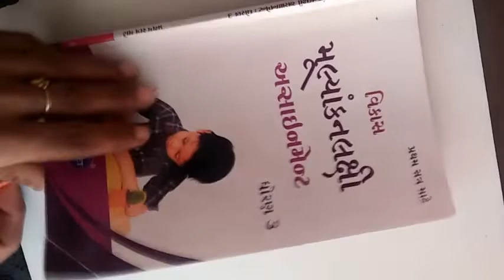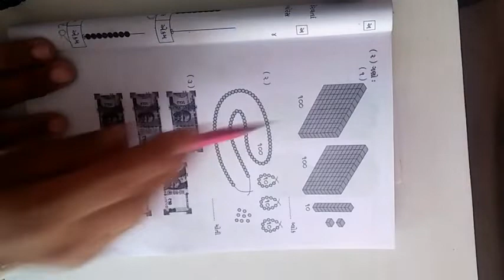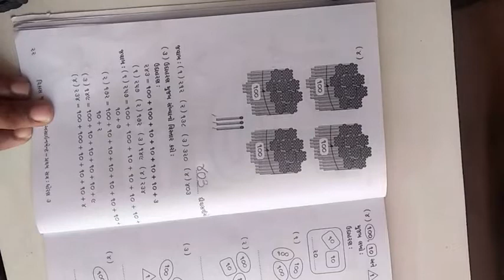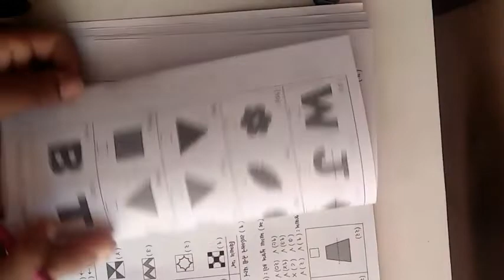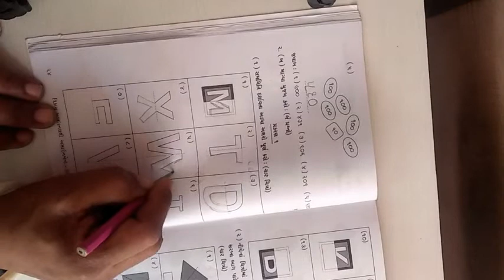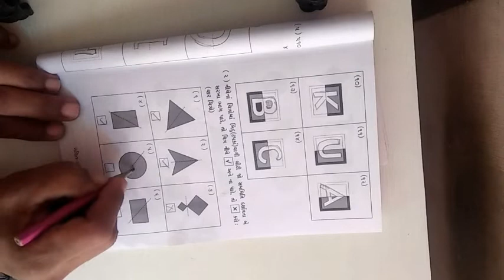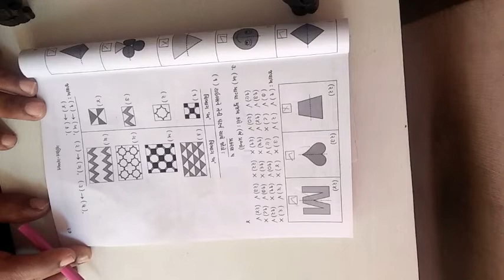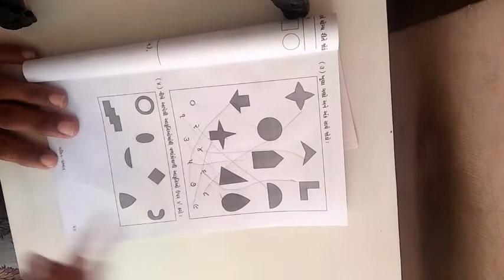ધોરણ 3 વિષય ગણિત પ્રથમ પરીક્ષા એસાઈનમેન્ટ ભાગ ૨